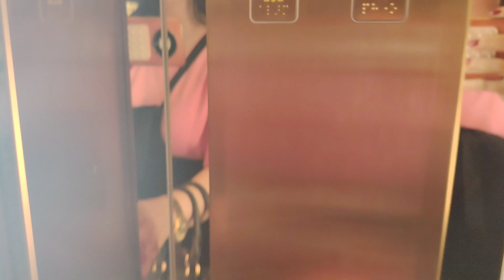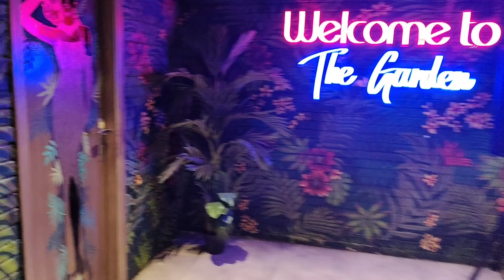EN ESTE RESTAURANTE HAY MONSTRUOS😳MIS REGALOS DE CUMPLE🥳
Habibiiiiiiisssss disfruten conmigo de este otro videito.En este restaurante atienden así.Esto es muy divertido con estos monstruos👹😅Además les muestro algunos regalitos de mi cumple🥳🎉Se les quiere un montón❤️❤️❤️❤️